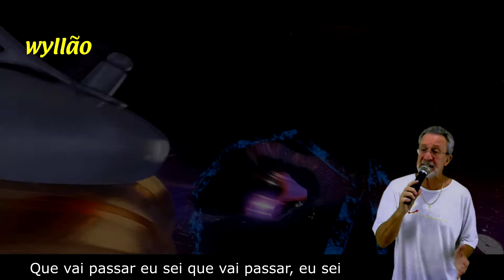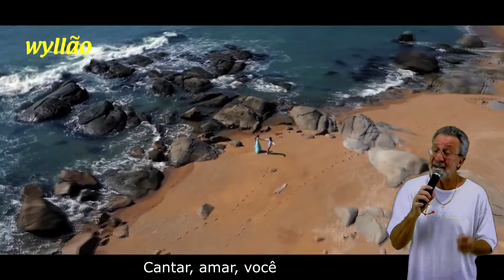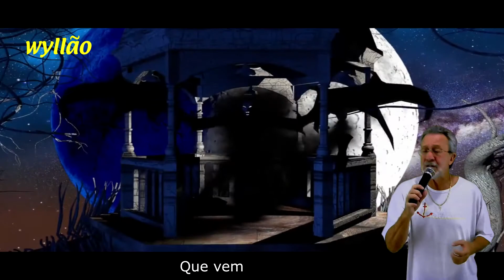wyllão - VIDA - (Música Autoral)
VIDA, música e letra autoral, registrada, de autoria de wyllão, arranjos e produção do vídeo do autor,  cidade de Varginha-MG